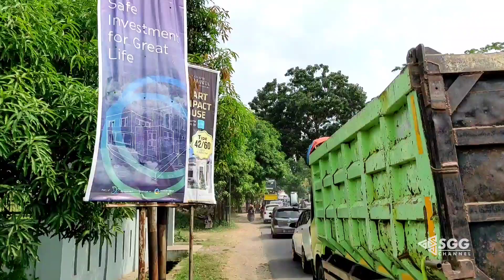Macet ! Jalan Menuju Kampung Sabin | Wisata Cirebon Terbaru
Akses Jalan menuju  wisata kampung Sabin macet, antusias warga sekitar akan rasa penasaran dengan wisata yang lagi Hits ini.